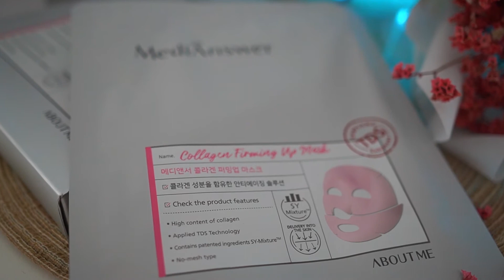Пробую сделать V-Line КАК У КОРЕЯНОК / Обзор КОРЕЙСКОЙ КОСМЕТИКИ / корейский уход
Всем привет! Меня зовут Аня и сегодня я сделаю Обзор КОРЕЙСКОЙ КОСМЕТИКИ и покажу вам Мои фавориты Корейской Косметики